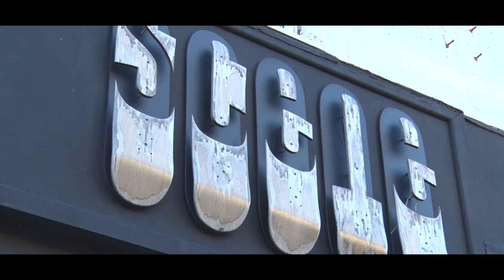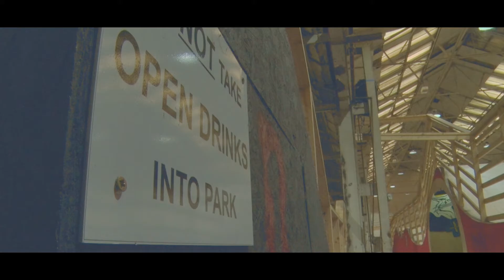Skate Doc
A Short documentary for UCLAN based in the northwest showing some aspects of skating.